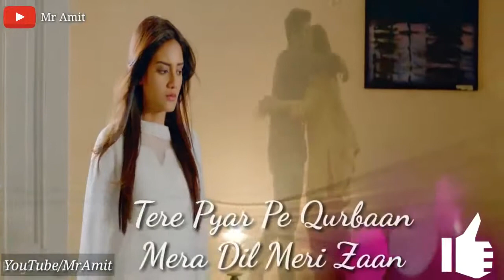Jagdish mehra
Jagdish meher